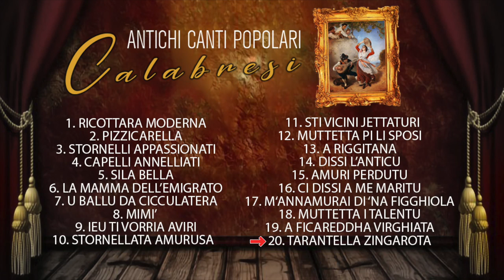Antichi canti popolari Calabresi - FULL ALBUM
★ TRACKLIST ★
👇(Clicca sul tempo per scegliere e ascoltare la tua preferita):
00:00:00​   Introduzione
00:00:08   RICOTTARA MODERNA - ARMANDO LOVECCHIO
00:03:19   PIZZICARELLA - BASILE
00:06:32   STORNELLI APPASSIONATI - MICHELINA
00:08:43   CAPELLI ANNELLIATI - CECE' MANTI
00:12:45   SILA BELLA - POMPEO STILLO
00:15:39   LA MAMMA DELL'EMIGRATO - MATILDE VENNERI
00:18:34   U BALLU DA CICCULATERA - TONY GENTILE
00:20:42   MIMI' - SAVERIO CALAFIORE
00:22:48   IEU TI VORRIA AVIRI - DOMENICO BASILE
00:25:16   STORNELLATA AMURUSA - PIPPO COGLIANDRO
00:29:46   STI VICINI JETTATURI - SALVATORE TRIPODI
00:32:24   MUTTETTA DI LI SPOSI - DOMENICO CARBONE
00:35:16   A RIGGITANA - NICOLA JENCO
00:38:36   DISSI L'ANTICU - SALVATORE IDA'
00:42:57   AMURI PERDUTU - MAISANO
00:45:34   CI DISSI A ME MARITU - PIPPO E MARIA
00:48:40   M'ANNAMURAI DI 'NA FIGGHIOLA - SALVATORE TRIPODI
00:51:13   MUTTETTA I TALENTU - NATINO RAPPOCCIOLO
00:54:20   A FICAREDDHA VIRGHIATA - SALVATORE TRIPODI
00:58:21   TARANTELLA ZINGAROTA - ROCCO BEVILACQUA